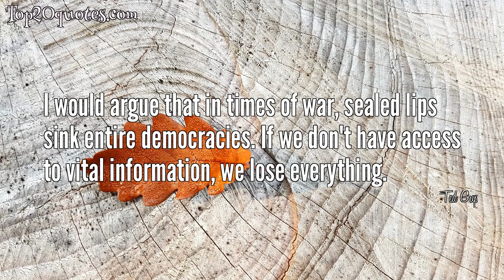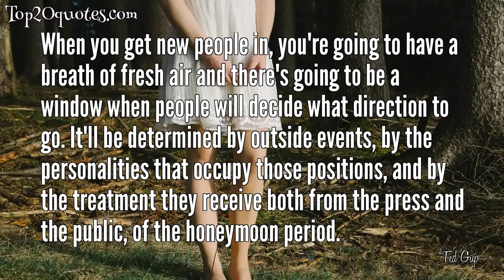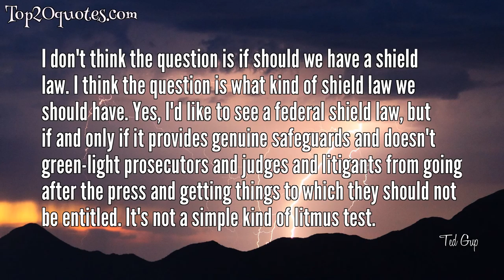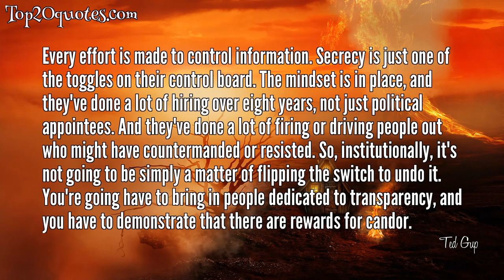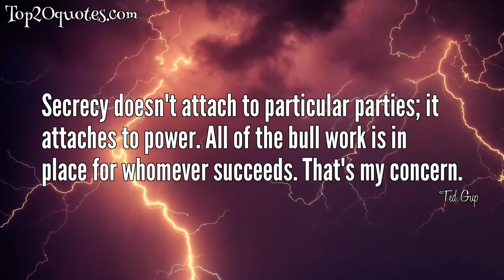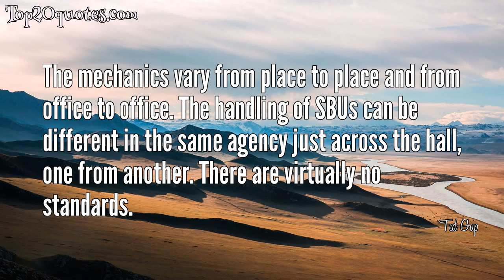🗡 Top 20 Quotes of Ted Gup - Writer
Top 20 Quotes of Ted Gup:
💫 A one year study by the Washington Post has documented 620 cases in which experimental drugs have been implicated in the deaths of cancer patients. And they amount to merely a fraction of the thousands of people who in recent years have died or suffered terribly from cancer experiments.
 💫 ...In the vast majority of drug experiments, it is not uncommon for none or one or two of hundreds of patients to benefit from the drug.
 💫 These human experiments have gone largely unchallenged and unquestioned by Congress, the medical profession, and the scientific community at large.
 💫 An attitudinal sea change. I think that's the hardest one to fix. Presidential directives, bills, provisions can all be rescinded, repealed, amended, but attitudes linger. The hardest thing is going to be to try to reverse an attitude, a bunker mentality that equates secrecy with either security or heightened efficiency and that regards transparency as an invitation to mischief and trespass. This default position of operating in the shadows is going to be somewhat appealing to whomever inherits office.
 💫 I would argue that in times of war, sealed lips sink entire democracies. If we don't have access to vital information, we lose everything.
 💫 The level of trust is extraordinarily low and the level of suspicion extraordinarily high, and with good reason and on both sides. The press has hunkered down for very good reason, because it's being treated like a mushroom.
 💫 The press is going to have to learn anew that it's possible to work in an environment that is not so toxic and to readopt those kinds of techniques. The relationship between the press and the Clinton White House during the later period was not a healthy one. There was a lot of hostility and a lot of suspicion. This administration has done systematically what no other administration had done. They came in with a corporate mentality, an ability to stay on script that was without parallel.
 💫 Whistleblowers is another aspect that needs to be addressed. We have to restore the protections of whistleblowers and also the encouragement and rewards. It shouldn't just be that they don't get crucified; it should be that they are again folk heroes, or celebrated for bringing critical matters to public attention, as opposed to traitors.
 💫 When you get new people in, you're going to have a breath of fresh air and there's going to be a window when people will decide what direction to go. It'll be determined by outside events, by the personalities that occupy those positions, and by the treatment they receive both from the press and the public, of the honeymoon period.
 💫 There are benefits in the sense that there's still a certain level of confidence. But there are liabilities because you can coordinate and manipulate better as the instruments of oversight are more under your control. You don't have so many rogue operations.
 💫 I love the idea of a shield law; I don't know of any journalist who doesn't love the idea of a shield law. It's all in the details. Some of the shield laws that were floating around sounded good, but when you looked at them, exceptions or exclusions or broadness in the language really invited some problems.
 💫 I don't think the question is if should we have a shield law. I think the question is what kind of shield law we should have. Yes, I'd like to see a federal shield law, but if and only if it provides genuine safeguards and doesn't green-light prosecutors and judges and litigants from going after the press and getting things to which they should not be entitled. It's not a simple kind of litmus test.
 💫 One of the things that will probably need to be addressed is in the treatment of history, i.e. the Presidential Papers Act. If they can act with impunity, if they know that what they're doing is not going to see the light of day anytime in their lifetime, if they have the right to withhold information from the public, then presidents are given a vastly freer hand.
 💫 It will be important to restore those provisions, those disclose provisions, those release provisions so that presidents are indeed held accountable and their information and papers are made public.
 💫 If all these guys think that nothing is going to come out for 100 years, they're going to act a whole lot more boldly. So we need to get back into the declassification business. This notion of overclassification is not just a bleeding-heart liberal issue. When everything is cla